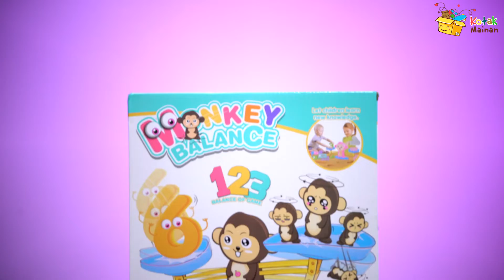Review Mainan Edukasi Monkey Balance